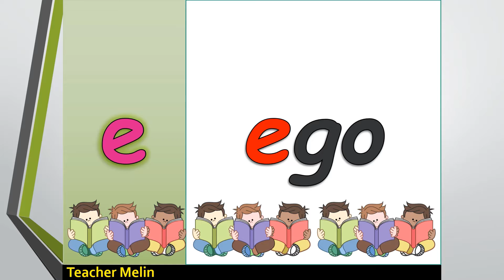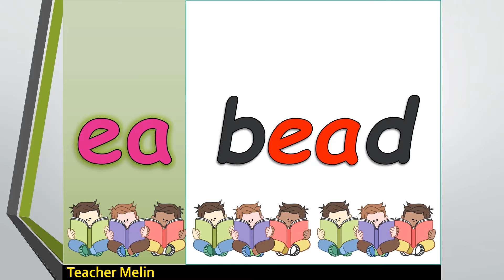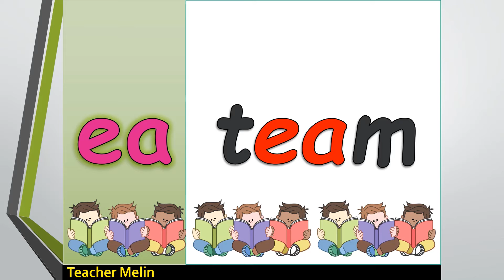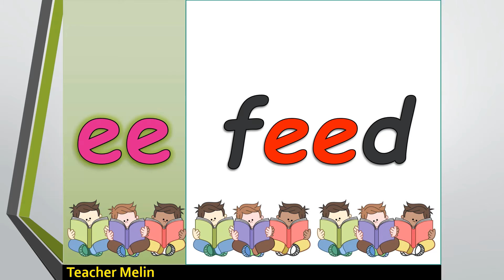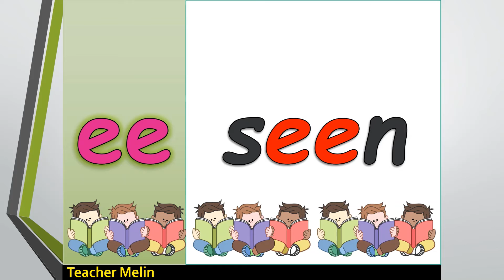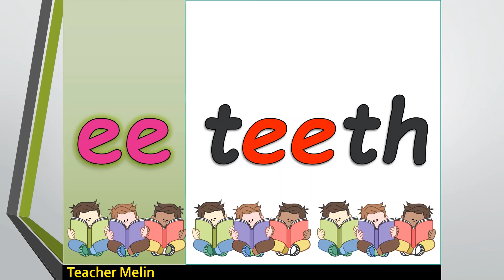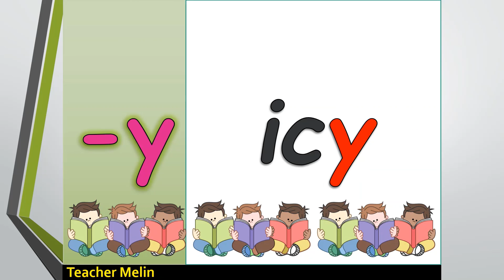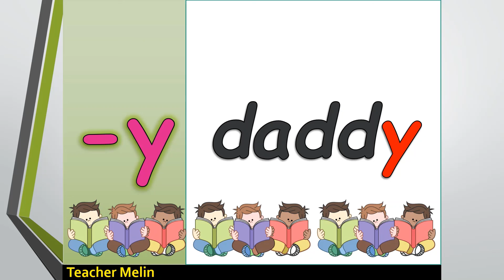LONG VOWEL SOUNDS /e/